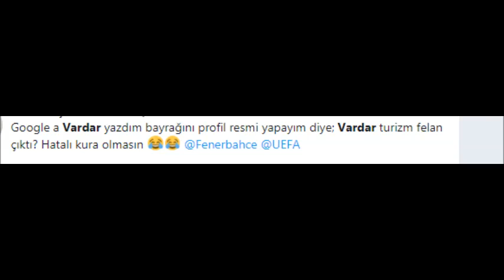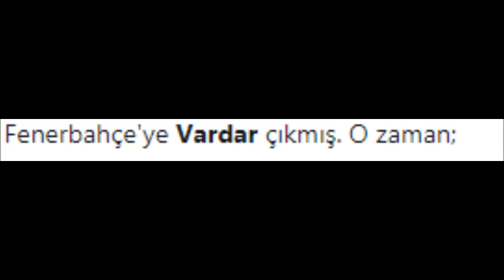ovası,fenerbahçeye Vardar cıktı